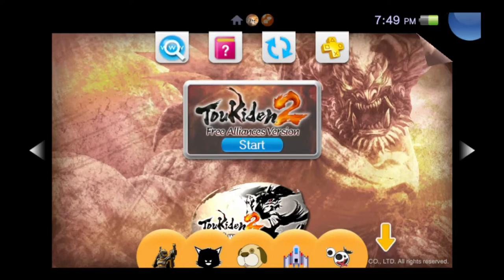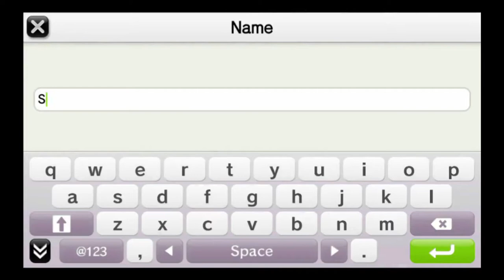Toukiden 2 Free Alliances Ver. Character Customization - 1 Hora de Gameplay